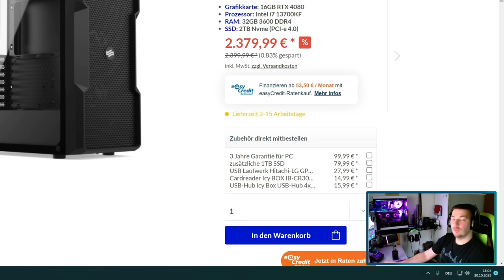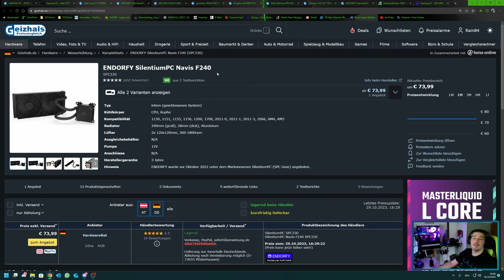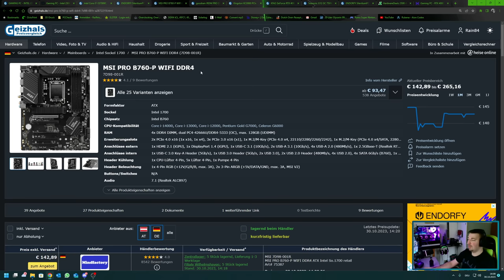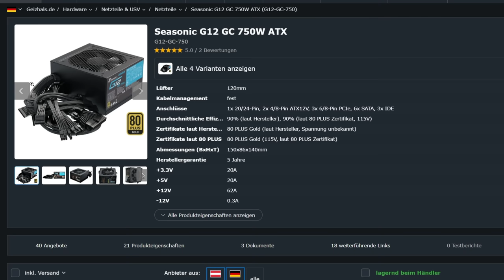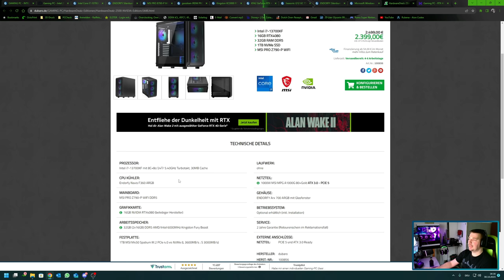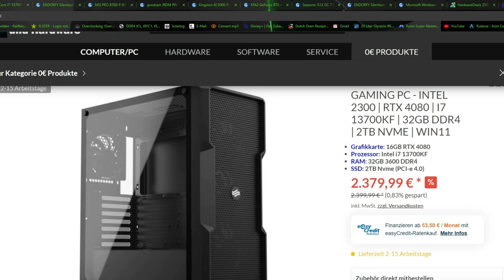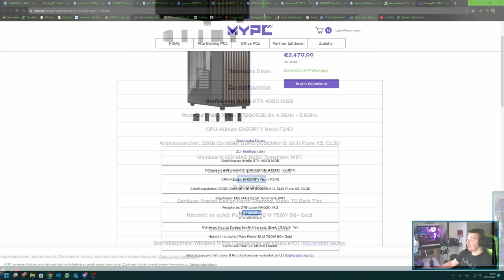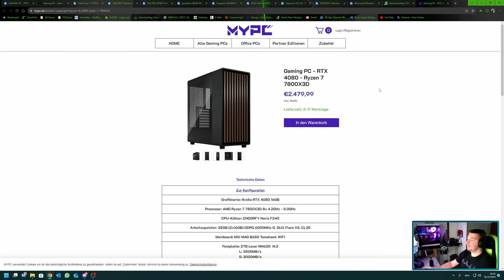HARDWARERAT - GAMING PC - INTEL 2300 - Taugt der was?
▼ Mein System ▼

 ⇘ Timestamps ⇙

00:00 - Einleitung
00:53 - GAMING PC - INTEL 2300
07:40 - Ergebnis/Fazit
08:28 - Alternative 1
10:53 - Alternative 2

⭐️ Quellenangaben ⭐️